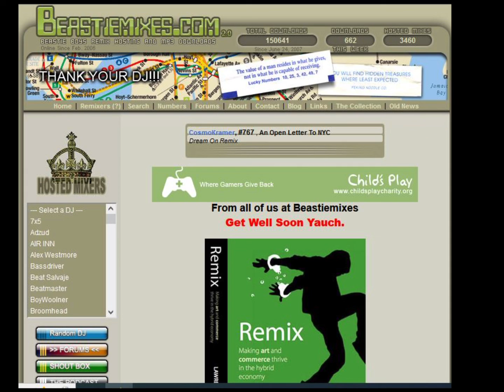Brrr Stick Em - ( Skot One / Bowery Boy Remix ) by Skot One - Beastiemixes.com Remixes